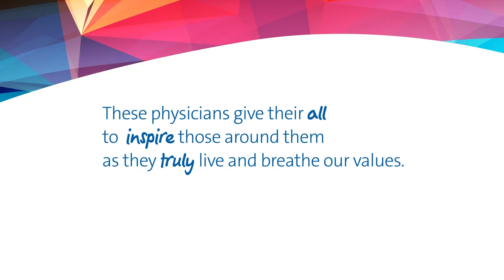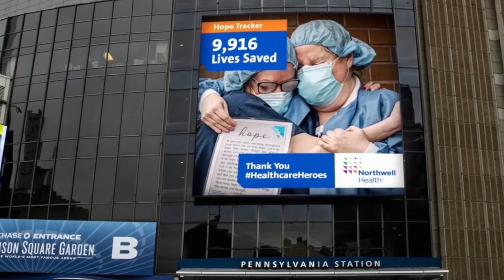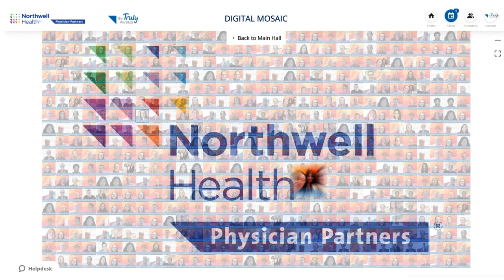2021 Truly Awards Virtual Celebration Sizzle Reel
Get a glimpse of what took place at the 2021 Truly Awards Virtual Celebration on November 16, 2021!